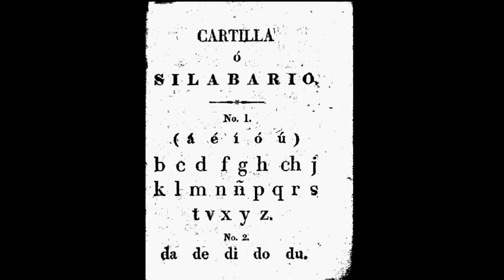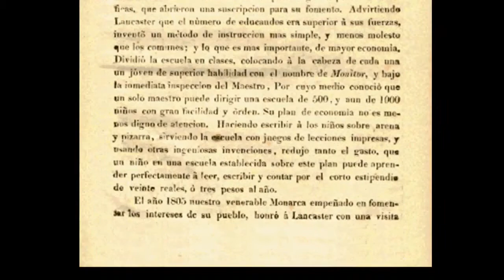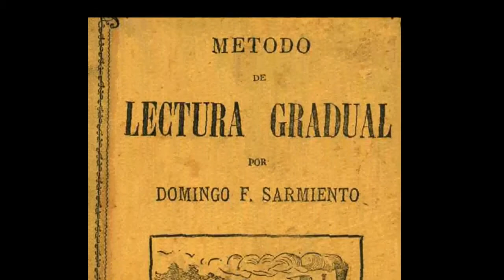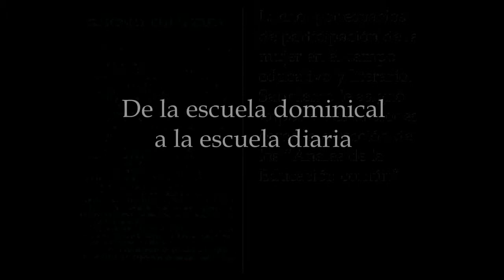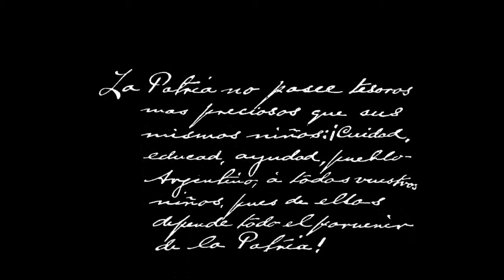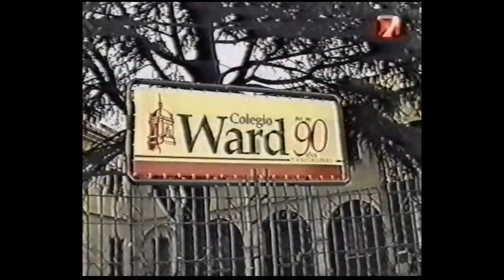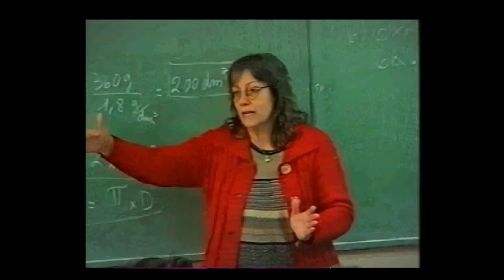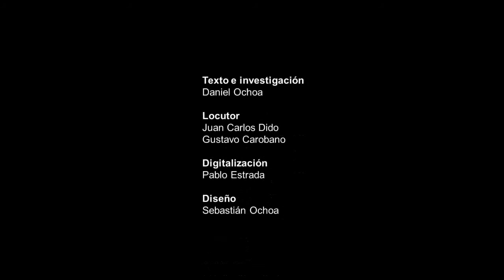Historia de las Escuelas Evangélicas en Argentina